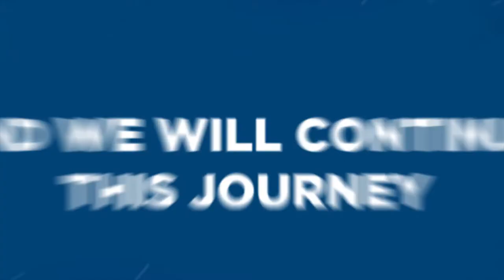We Are Dog Coach Francis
The past has taught us so many things, including moving on and being excited for the future.

We pledge to continue the work, to inspire, be the voice of man’s best friend and set the standards of dog training even higher.